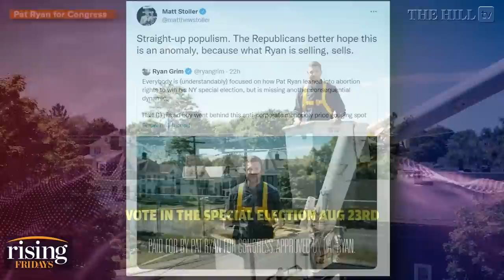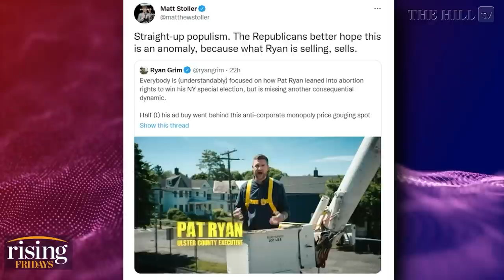Ryan Grim: The Era Of Moderate Corporate Democrats Is OVER, Populism Is The NEW WAVE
Ryan Grim explains why populism is on the rise in the Democratic party.